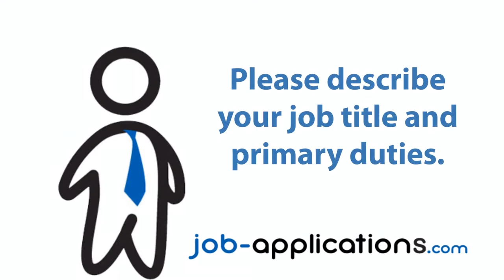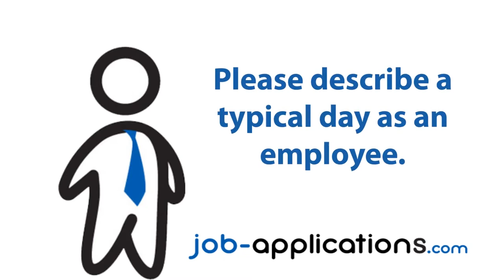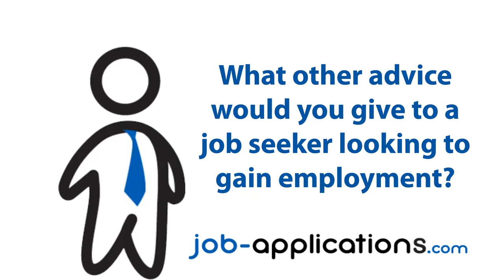Cracker Barrel Interview - Server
A former Cracker Barrel server talks about the interview process, interview questions, how to get a job and what its like to work for Cracker Barrel.